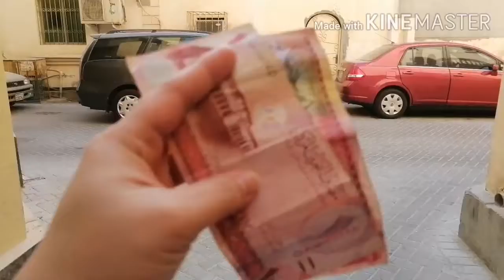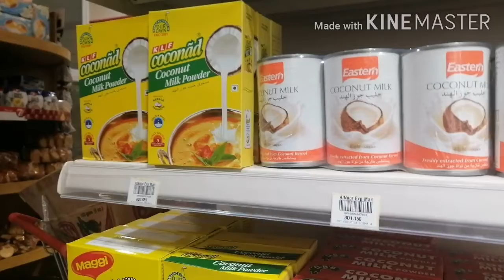Ano ang mabibili mo sa halagang 2BD worth 260 Philippine Peso.